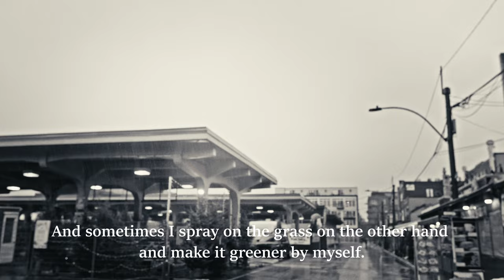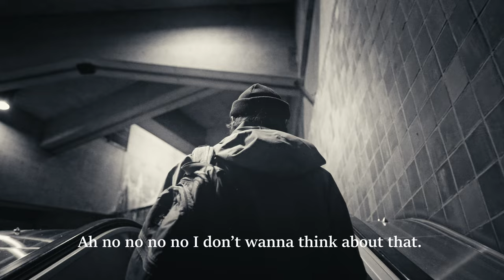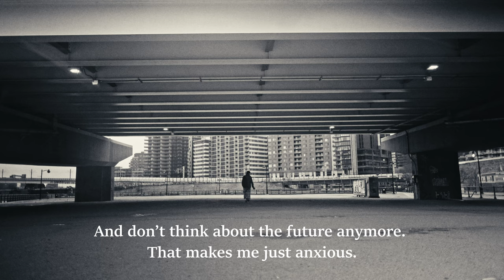My struggle as a photographer and an artist.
I struggle, we struggle.